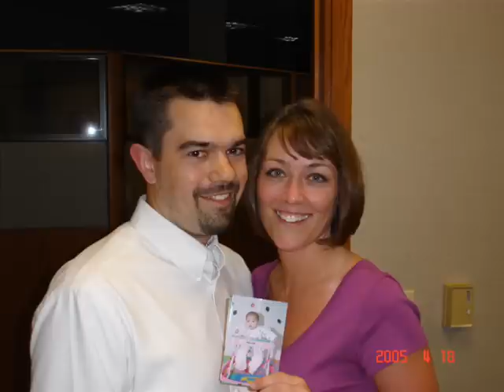Skyes Adoption Journey